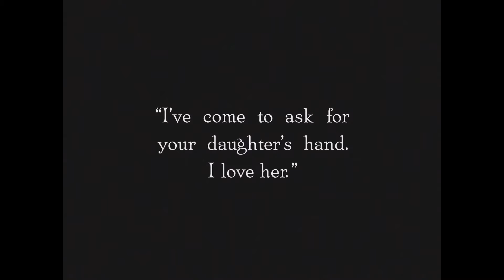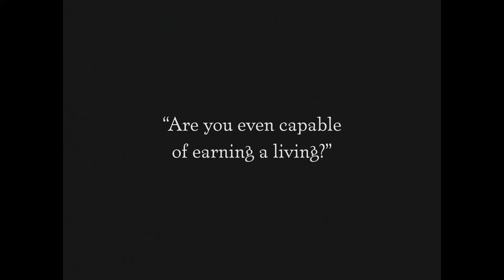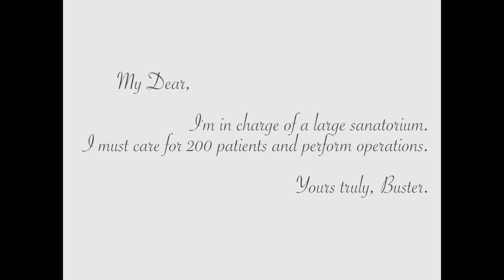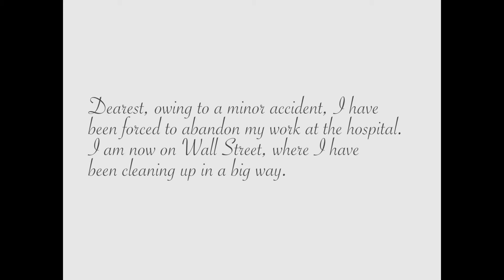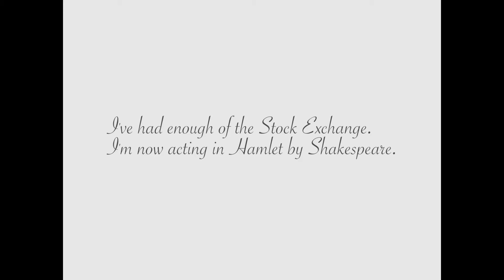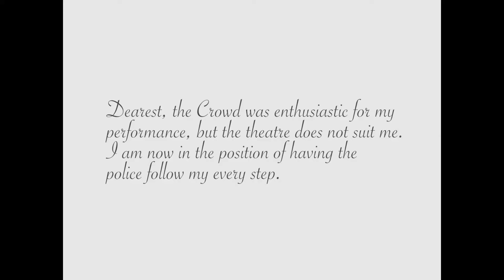Buster Keaton - Day Dreams (1922) 1080p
Buster Keaton - Day Dreams from 1922 in 1080p.